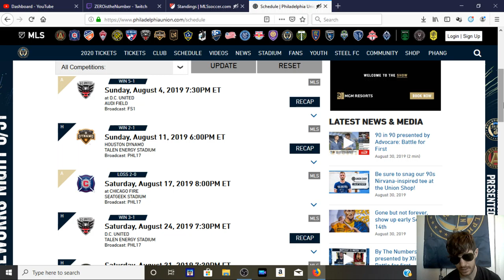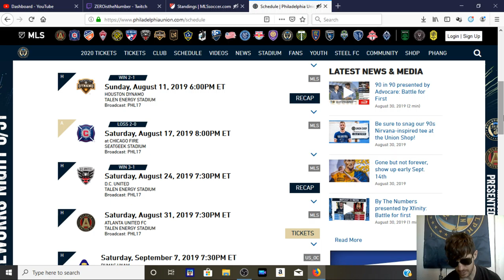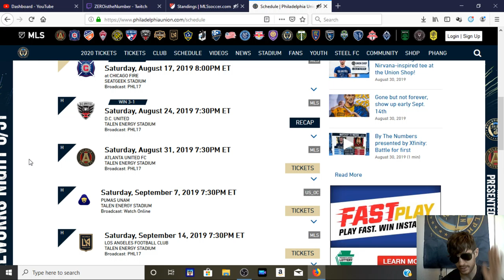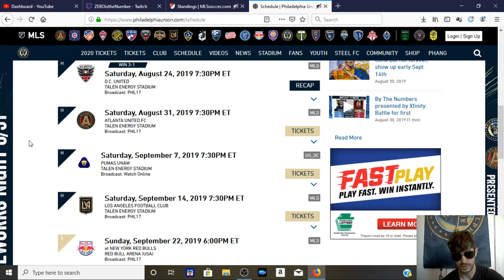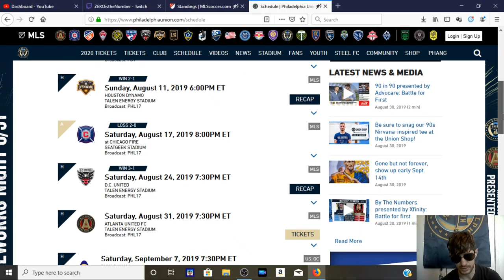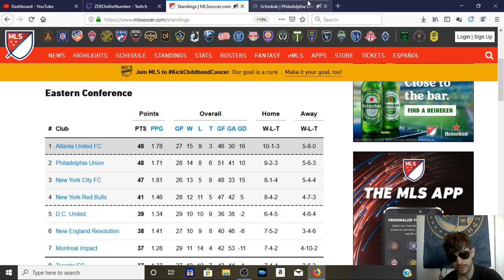UNION PODCAST (8/30/19) - YOUNGSTERS STEPPING UP